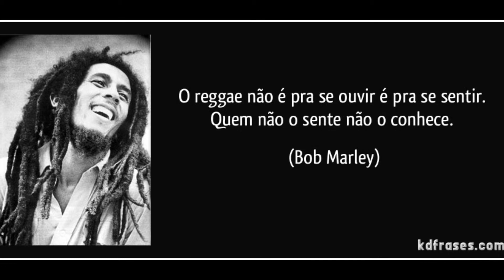MELÔ DE TRAPICHE - GEORGE DEKKER